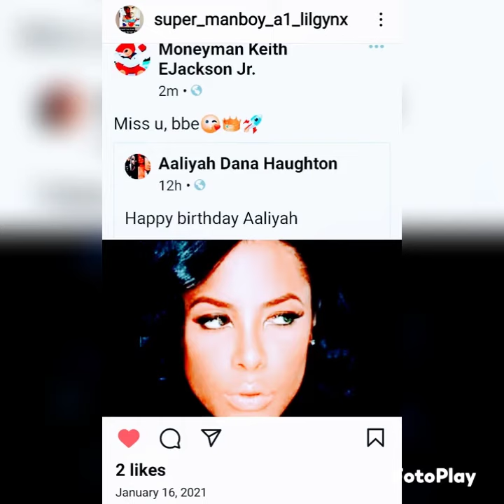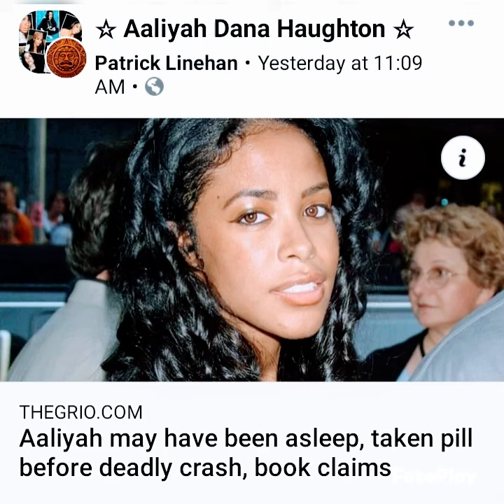(Aaliyah Dana Haughton) & Super Manboy A1 Lil'Gynx (vol.2)